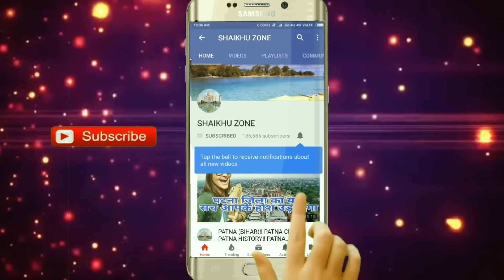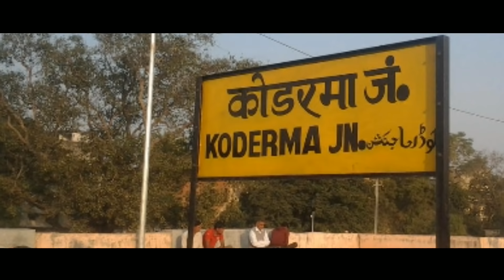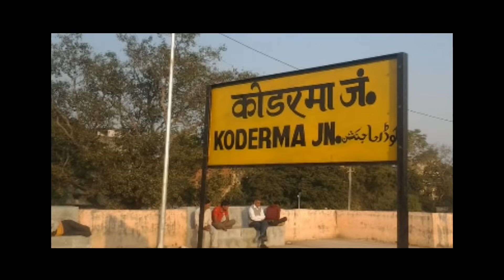KODERMA JN (JHARKHAND)!! KODERMA RAILWAY STATION HISTORY!! KODERMA JUNCTION!! KODERMA DISTRICT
Namaskar Dosto,
Aaj mai aap ko jharkhand ke koderma district ke koderma city ke koderma railway junction ke bare me aap logo ke sath,
Ek choti si jankari share kiya hai video achcha lage to please video ko like aur share jarur kare.